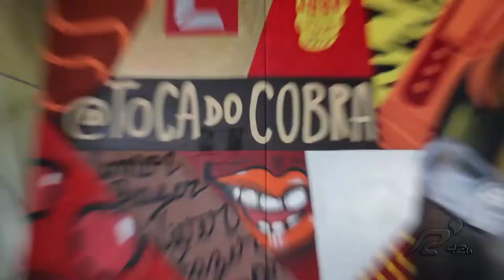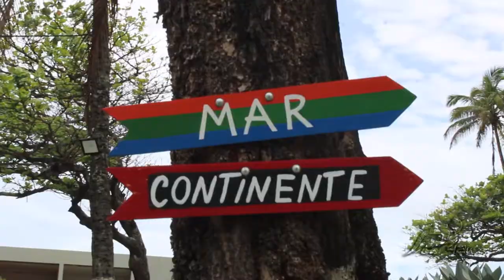Desafio Runners 42K - Chamada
Confira alguns detalhes sobre o que vai rolar no DESAFIO R42K, que acontecerá no domingo, dia 12 de setembro!

Produção/Edição: Alê Servilho

Realização: Método Chokito